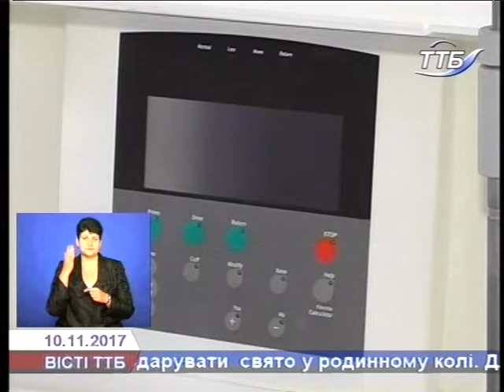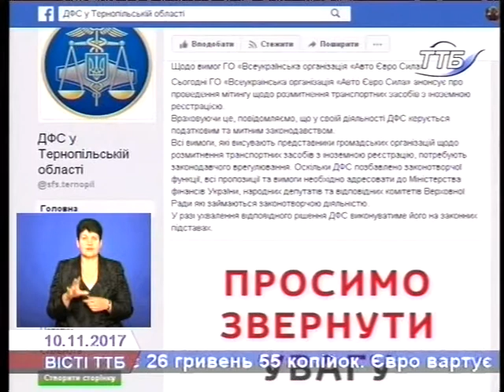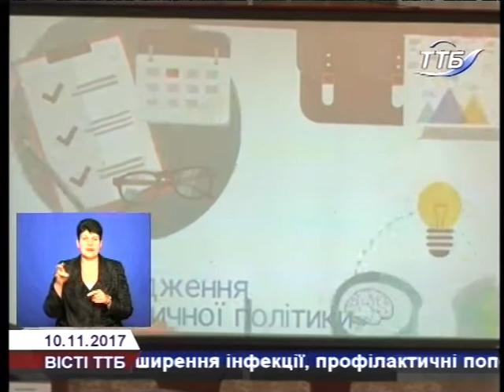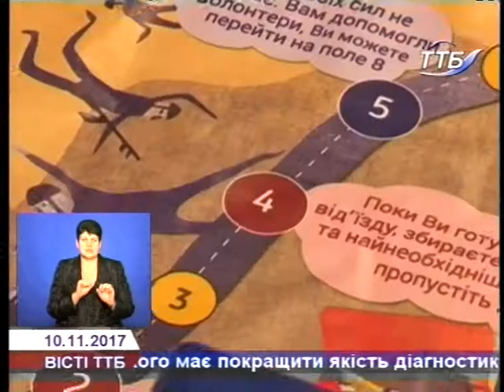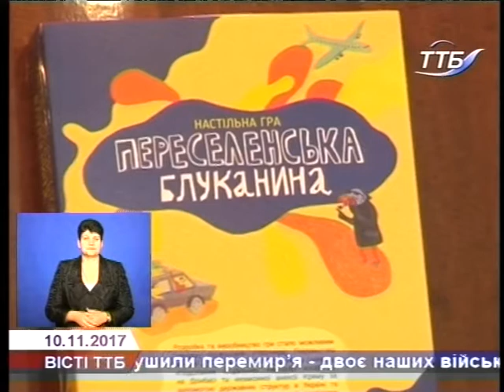ВІСТІ ТТБ 10.11.2017р.